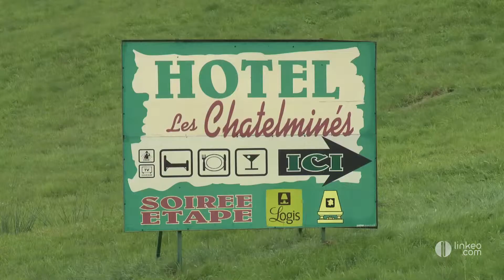HÔTEL RESTAURANT CHEZ GUSTAVE dans les Vosges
- Vous êtes dans les Vosges et cherchez un établissement de restauration et d'hôtellerie de qualité ? Bienvenue aux chatelminées ! Installé dans un écrin de verdure en plein coeur des Hautes-Vosges, notre hôtel -- restaurant est une étape indispensable à La Bresse. Logis de France 2 cheminées, notre petit hôtel de charme vous propose 18 chambres tout confort, toutes équipées et décorées avec soin pour vous assurer votre bien être. Ici vous pourrez profiter des délices de la montagne vosgienne mais également des plaisirs du sauna et d'un jacuzzi installés à l'extérieur dans un petit chalet .Les chatelminées c'est également un restaurant, vous pourrez y découvrir une cuisine traditionnelle et de qualité pour vos soirées étapes, vos dîners en famille ou entre amis. Nous vous proposons pour vos évènements spéciaux de découvrir un concept original dans notre Kota Grill -- un chalet spécialement aménagé pour des grillades conviviales !